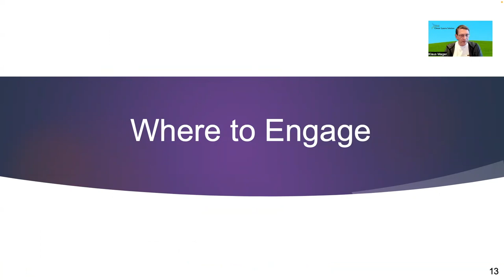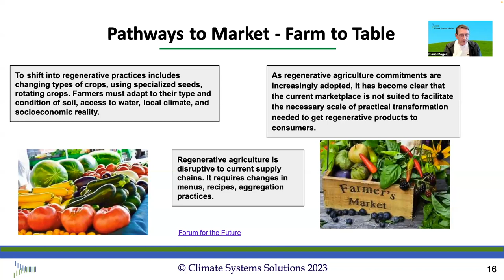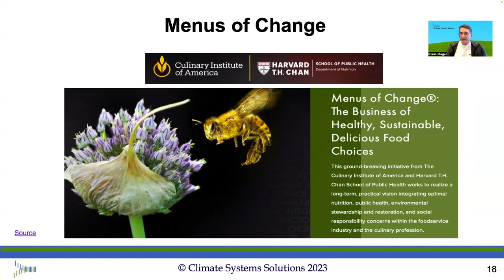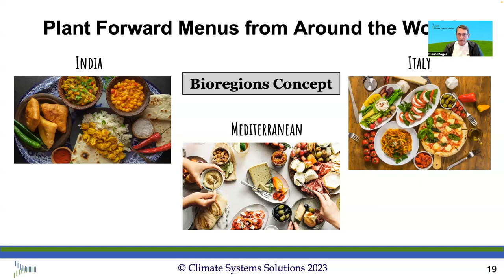Bioregions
A short essay on the importance of customizing what we grow with individual bioregions. With examples of how cultures around the world have harmonized their food systems with their particular environment.